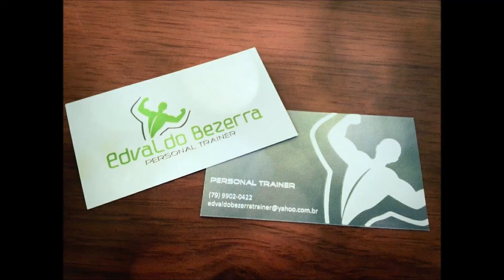Treinamento Funcional - Praia de Atalaia 08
Treinamento realizado na Orla de Atalaia, praça de Eventos no dia 24 de outubro de 2013.

Aulas todas as terças e quintas (07h e 16:30)

Professor Edvaldo Bezerra - CREF 1801 G/SE

Cidade: Aracaju/SE